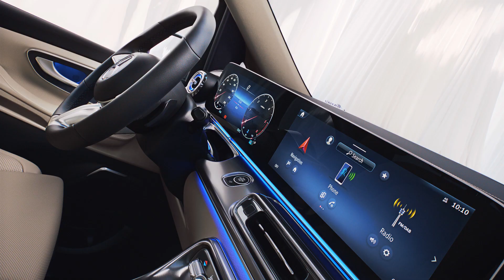2023 Mercedes-Benz V-Class Intro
Mercedes-Benz Vans has made its medium-sized series even more attractive for private and commercial use - with a new exterior and interior design as well as more comfort, safety and functionality, especially thanks to a Plus in intelligent digital networking. The new models EQV, V-Class and V-Class Marco Polo as well as eVito and Vito mark an important step in the implementation of the recently presented, refocused business strategy. The aim is to offer the most desirable vans and services and to secure the leadership in electric mobility and digital experiences.

✅ Source: Mercedes-Benz